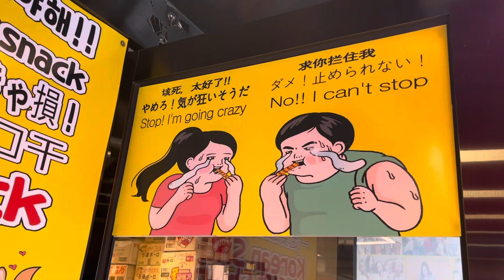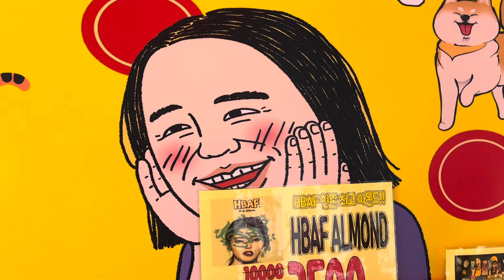まさか！ 韓国に豆山選手！最後に登場⁉️